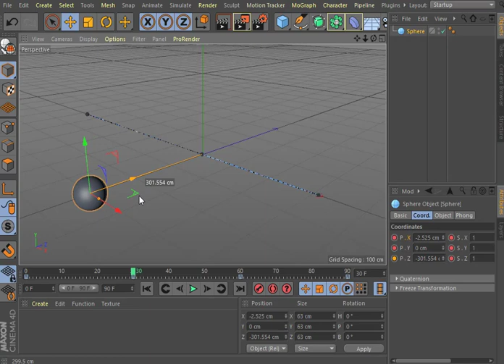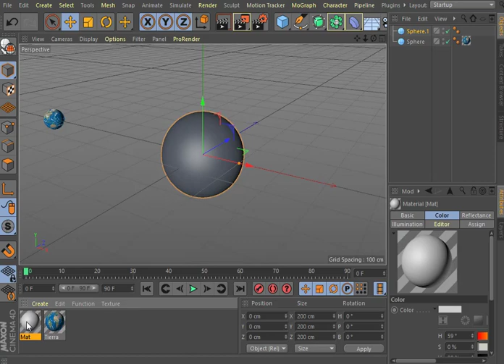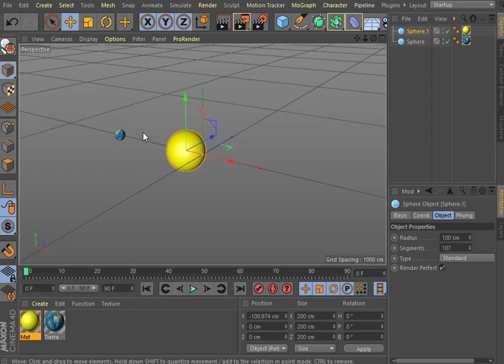Aula 45 Keyframes linha do tempo 2